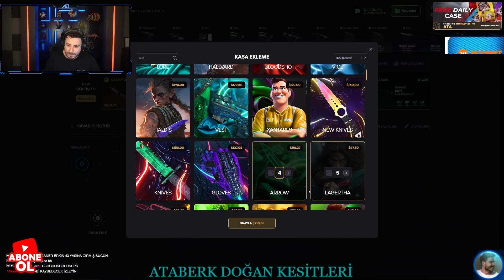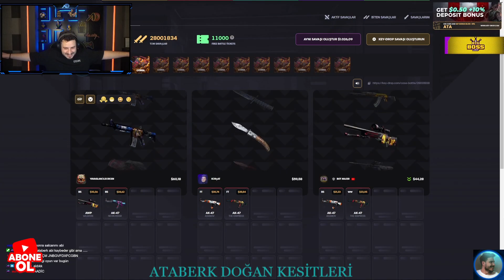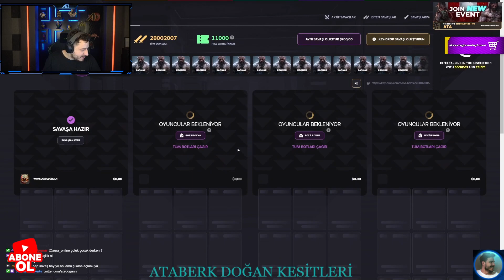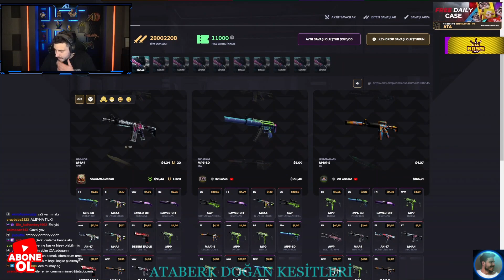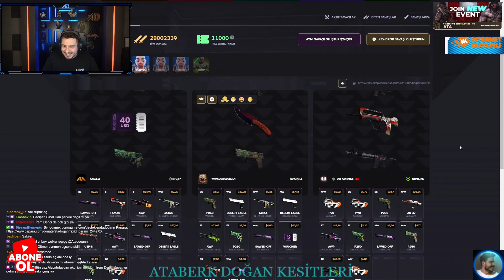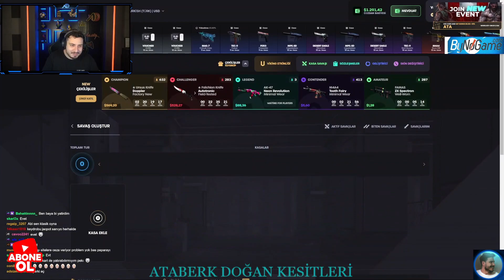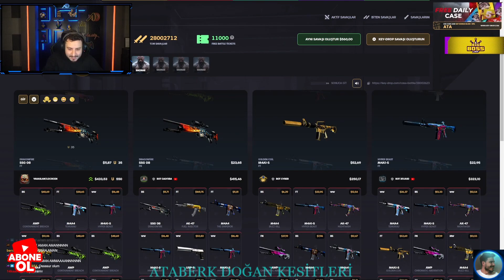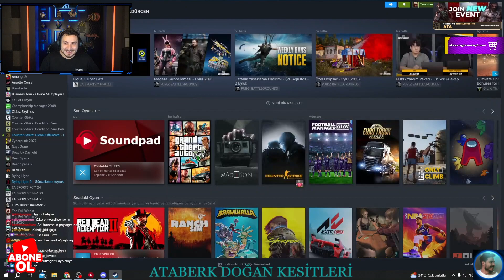Ataberk Doğan | KeyDrop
-- İYİ SEYİRLER --